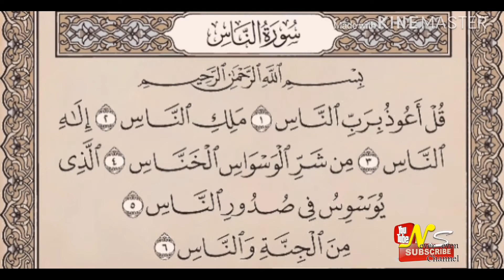Bacaan 3 Qul - Semoga bermanfaat -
Surah Al-Falak
Surah An-Nas

Jamil in syaa Allah